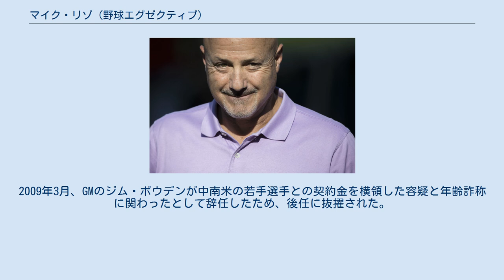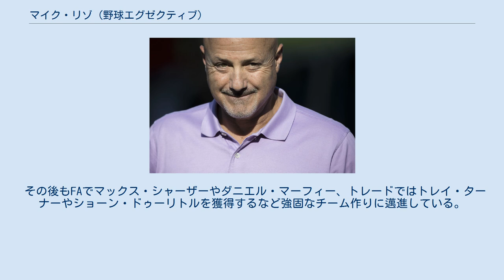マイク・リゾ (野球エグゼクティブ)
マイケル・アンソニー・リゾ（Michael Anthony Rizzo 1960年12月14日 - ）は、MLB・ワシントン・ナショナルズのゼネラルマネージャー （GM）（2009年3月 - ）。
1982年のMLBドラフト22巡目（全体554位）でカリフォルニア・エンゼルスから指名され、プロ入り。
なお、この時の担当スカウトは実父のフィルだった。
選手としてはマイナーで3年間プレーし、1984年に引退した。
 引退後はイリノイ大学アーバナ・シャンペーン校のコーチ、3球団（シカゴ・ホワイトソックス、ボストン・レッドソックス、アリゾナ・ダイヤモンドバックス）でスカウトを務めた。
 2006年7月にワシントン・ナショナルズのフロント入りし、GM補佐等を務めた。
2009年3月、GMのジム・ボウデンが中南米の若手選手との契約金を横領した容疑と年齢詐称に関わったとして辞任したため、後任に抜擢された。
 GMに就任後は、ともにMLBドラフト全体1位でスティーブン・ストラスバーグ（2009年）、ブライス・ハーパー（2010年）というアマチュア球界の大物の指名及び獲得に成功した。
 若手選手が育ち、ジオ・ゴンザレスらを加えた2012年にはワシントン移転後初、前身のモントリオール・エクスポズ時代を含めても1981年以来31年ぶりにポストシーズンへ進出した。
また、ワシントンを本拠地とするチームとしてのポストシーズン進出は1933年のセネターズ（現:ミネソタ・ツインズ）以来79年ぶりだった。
 その後もFAでマックス・シャーザーやダニエル・マーフィー、トレードではトレイ・ターナーやショーン・ドゥーリトルを獲得するなど強固なチーム作りに邁進している。